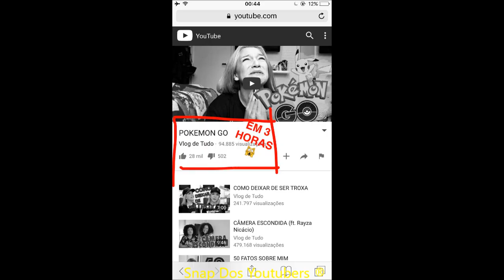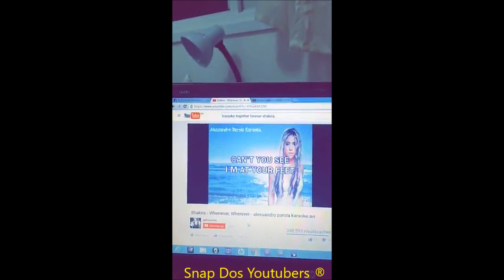PRISCILLA CANTANDO + IMITANDO CANTORES + O VÍDEO DE POKEMON GO FOI SÓ UMA ZUEIRA | Vlog de Tudo